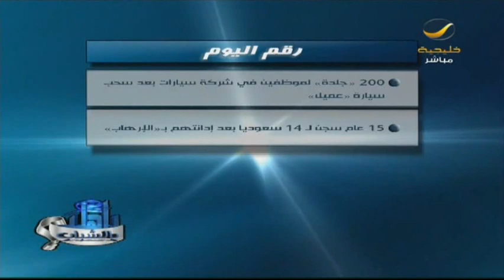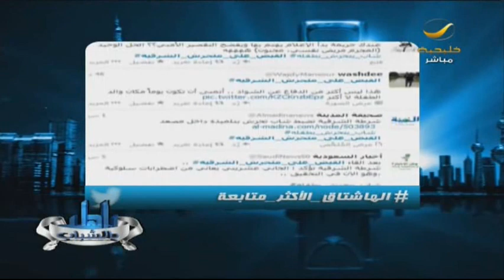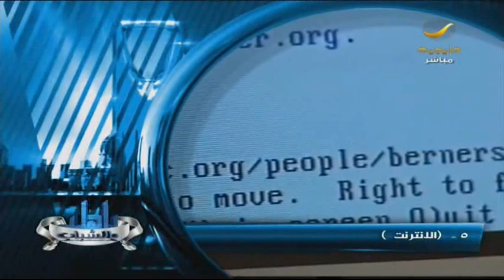ياهلا_بالشباب - حلقة 9 يناير 2014 كاملة